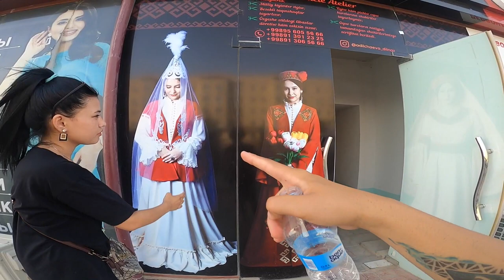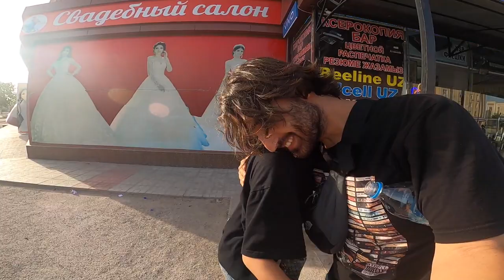Dilfuza ile NUKUS PAZARI Gezdik | KARAKALPAKİSTAN! #119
Dilfuza ile NUKUS PAZARI Gezdik | KARAKALPAKİSTAN !

Herkese selamlar .. Ben Berkoo . Bu bölümde Orta Asya yani Türkistan’da gezime son gaz devam ediyorum. Karakalpakistan’ın Nukus başkentinde Dilfuza ile birlikte pazarı gezdik. Pazar fiyarlarını inceledik.. yerel insanlarla sohbet edip güzel bir video hazırladık. Amacım Kırgızistan-Özbekistan-Kazakistan bu üç ülkeyi gezip görüp tanıtmak istiyorum. Bizi izleyen herkese çok teşekkürler. İyi seyirler.